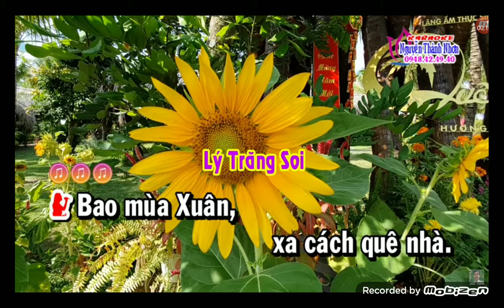Ca cổ Xuân Sau Con Về ( mời đào)